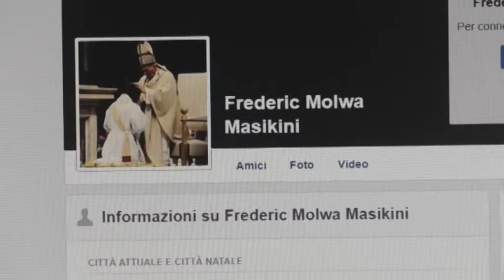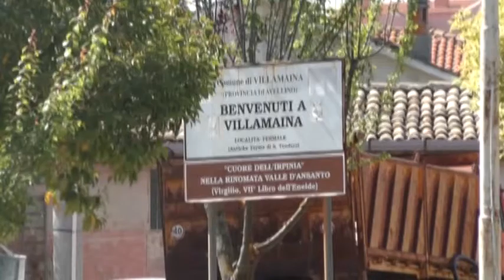Da Parigi a Villamaina per coronare il loro sogno d’amore: congolesi sposi in Irpinia